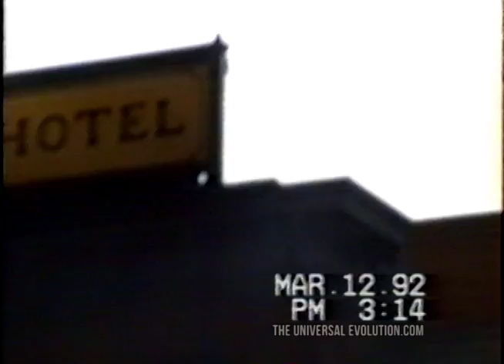The Wild, Wild, Wild West Stunt Show | Universal Studios Florida | March 12, 1992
The Wild, Wild, Wild West Stunt Show.  Taped on March 12, 1992 at Universal Studios, Florida.  Re-uploaded with higher quality, the first upload was only 240p.

Opened on July 4, 1991
Closed on September 1, 2003
This show was replaced by Fear Factor Live

More old videos from Universal Orlando to come in the future!